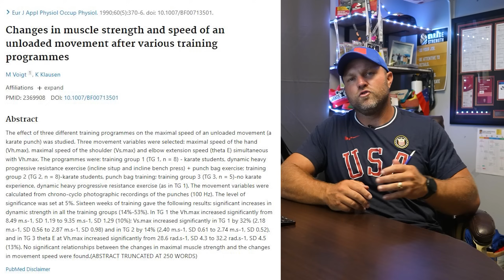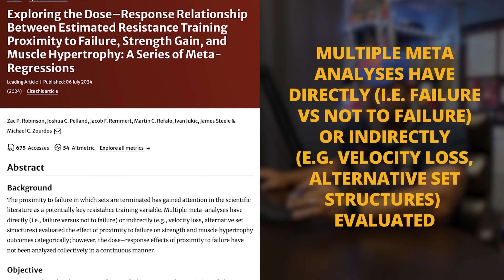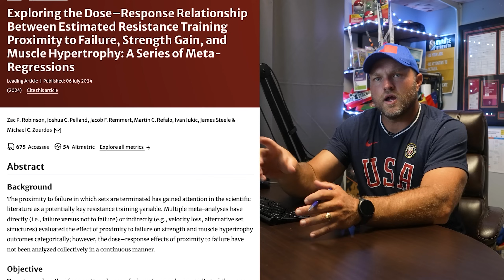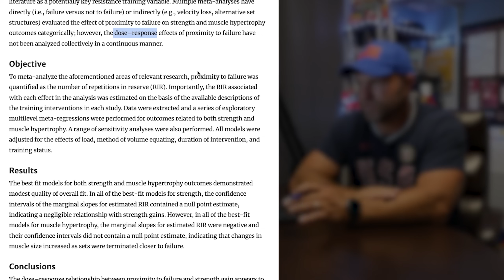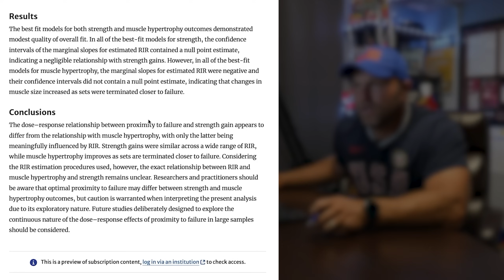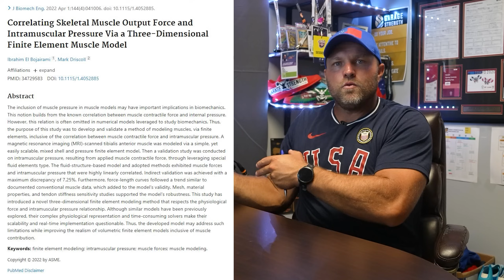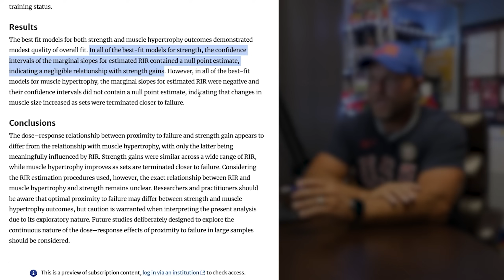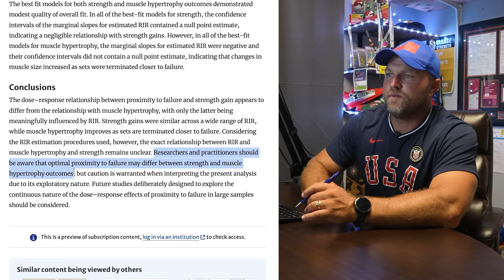Strength Training to Failure: Science Explained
Get 7 FREE Days of Training to our Strength Training App - Peak Strength

Should you strength train to failure? Strength and Conditioning Coach Dane Miller breaks down the science!